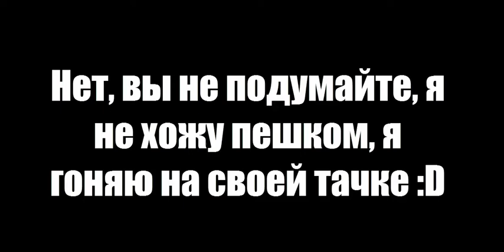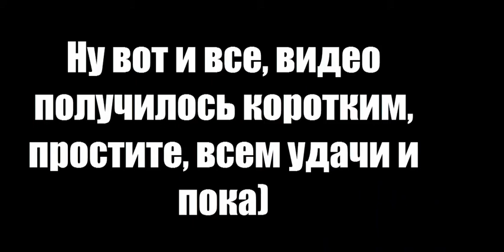МОЯ НОВАЯ МАШИНА